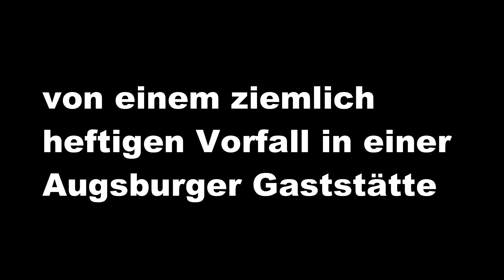Wie die Corona-Politik Existenzen zerstört // Coronakritiker Matthias Tessmer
Hier mal ein kleines Realtalk-Video von Coronakritiker Matthias Tessmer, in dem es um einen ziemlich krassen Vorfall in einem Augsburger Gasthaus geht der zum Nachdenken anregt und der nur die Spitze des Eisbergs ist von Schicksalen von Menschen die in der Coronakrise ihre Existenz verlieren und von denen man leider nichts in den Mainstream-Medien sieht...

Wenn euch das Video gefallen hat, lasst doch einen Daumen nach oben da, ein Abo und vergesst nicht die Glocke zu aktivieren damit ihr keine zukünftigen Videos mehr von mir verpasst:)

Das Video darf selbstverständlich gerne geteilt werden!!

Folgt mir auch auf Instagram: aarimeyer